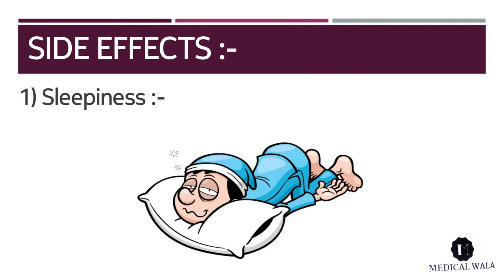Monticope Tablet|Uses and Side effects In Hindi|Janiye jankari 1 minute mein.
Monticope Tablet is a combination medicine used in the treatment of allergic symptoms such as runny nose, stuffy nose, sneezing, itching, swelling, watery eyes and congestion or stuffiness. It also reduces inflammation in the airways and make breathing easier.

Keep supporting Guys and